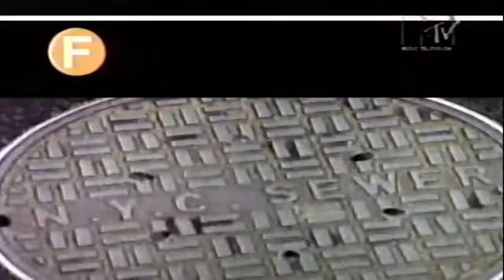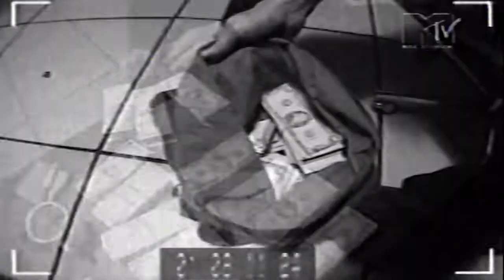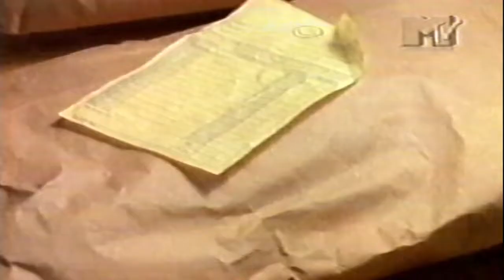Fun Lovin' Criminals - Scooby Snacks